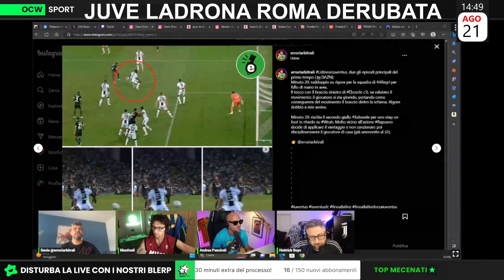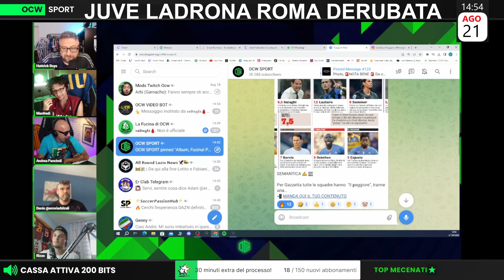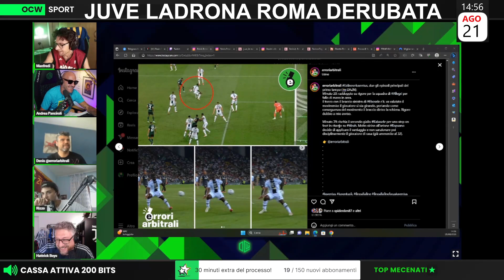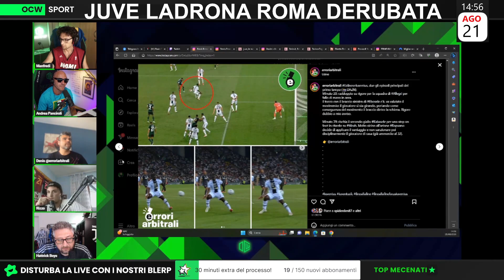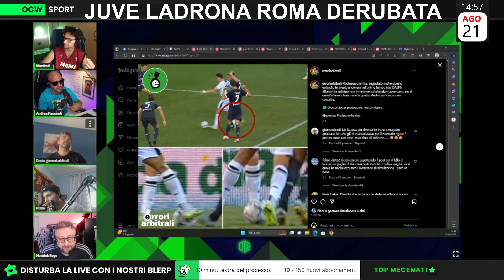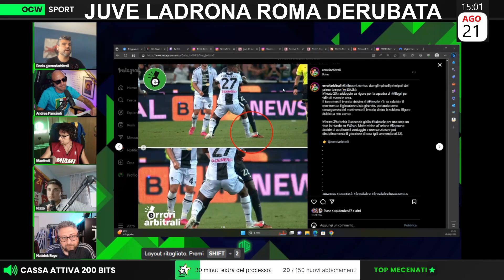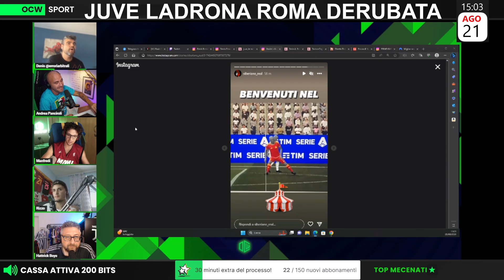RIGORINO O NO? | Denis: ''IL RIGORE CONCESSO alla JUVE è MOLTO DISCUTIBILE!''